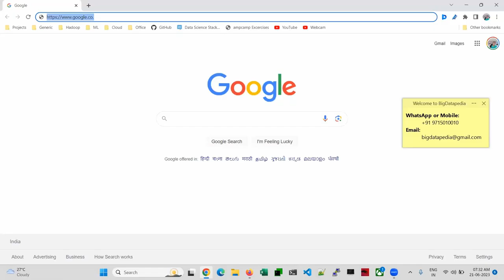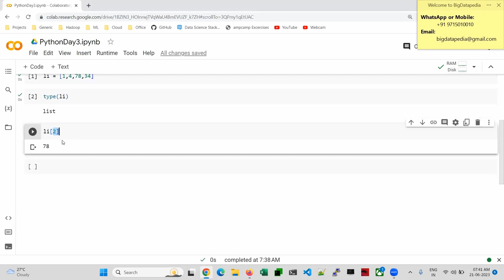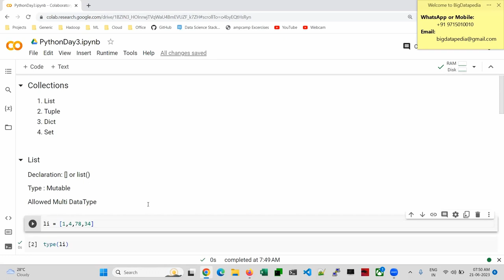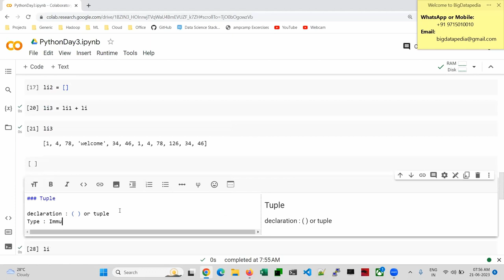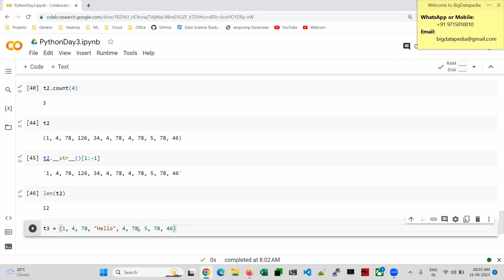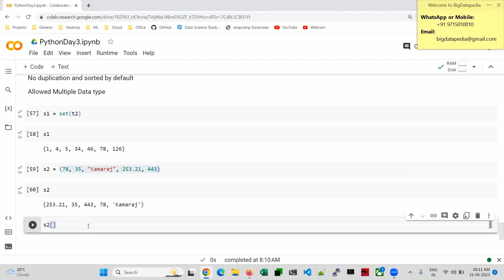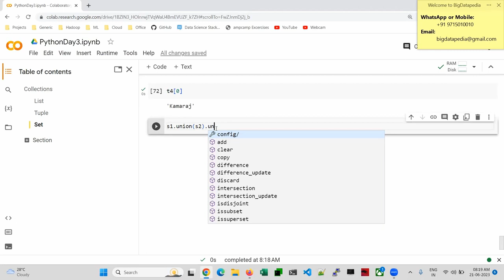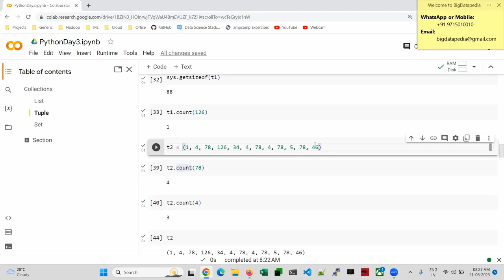Day 3 Python Workshop | Collections | List, Tuple, Set and Dict | Tamil Batch | 2023_06_21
Day 2 Python Workshop | Functions and Modules | Tamil Batch | 2023_06_20

Free Online Python Programming (5 Days workshop)

We chose this event based on the results of the Google form and poll votes that we sent out last week.

The Free workshop event was the most popular choice among our team members. It received over 50% of the votes.

The event is a direct practical session.

It will be held on 19th-23rd June 2023 at 07:30AM - 08:30AM IST.

Passcode: 432486

*1. Spark interview Questions with Answers*

*2. Bigdata Interview Questions with Answers*